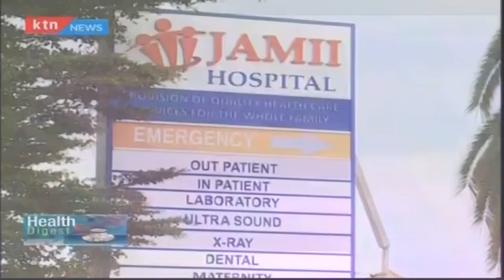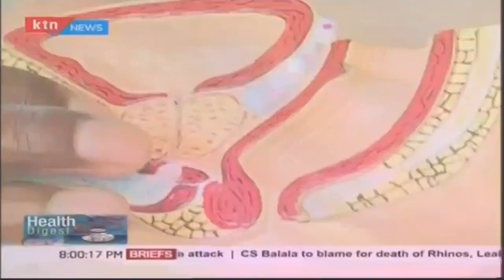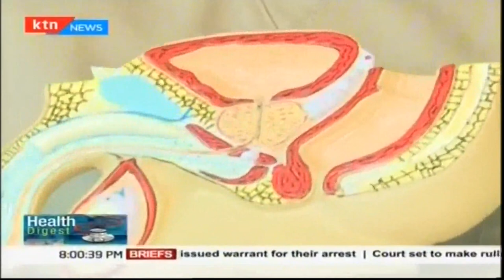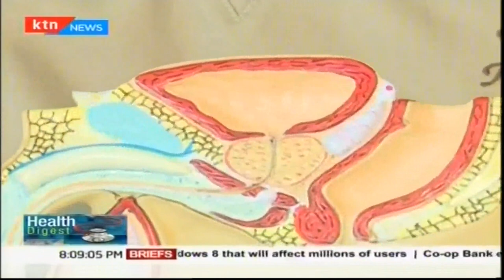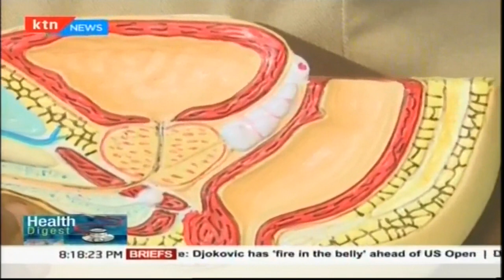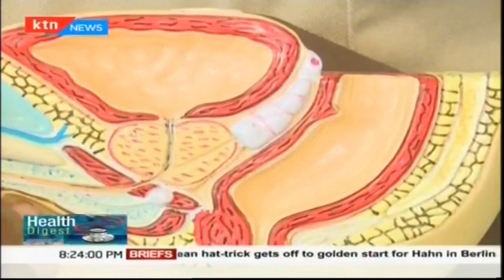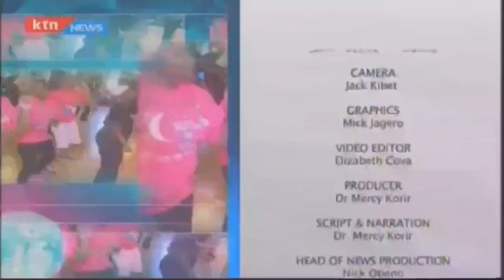Health Digest: Prostate health among Kenyan men